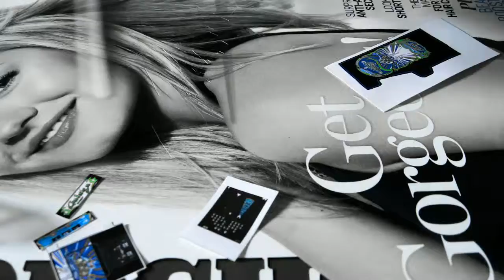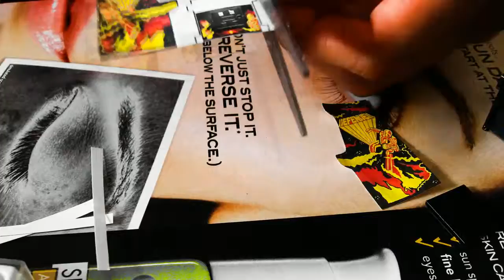TimeLapse (2009) - Arcade Cabinets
TimeLapse (2009) - Compilation of several mini Arcade Game Kit builds.